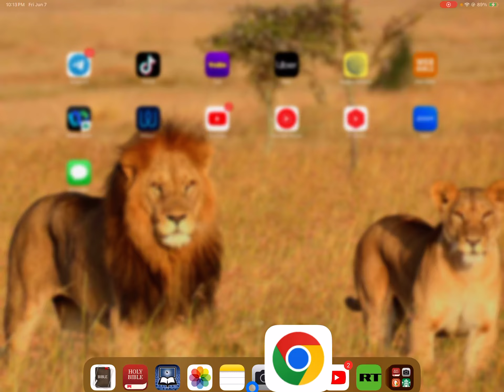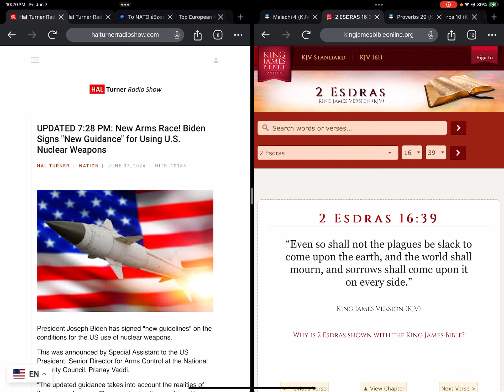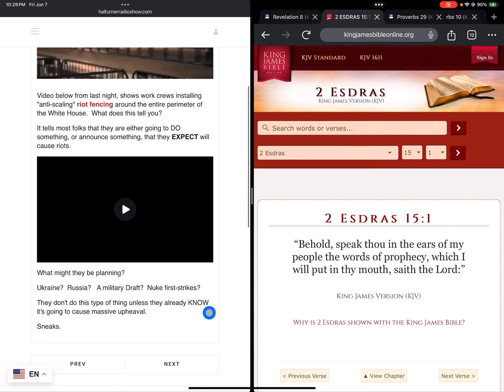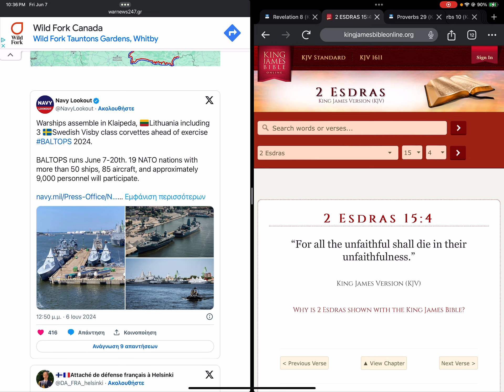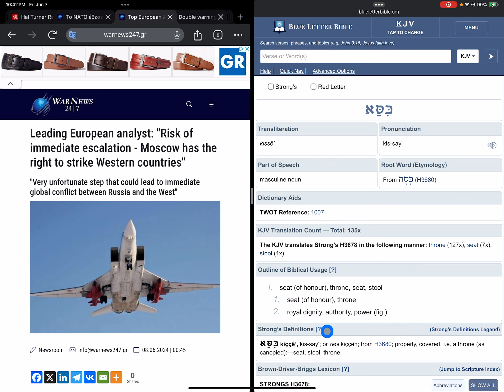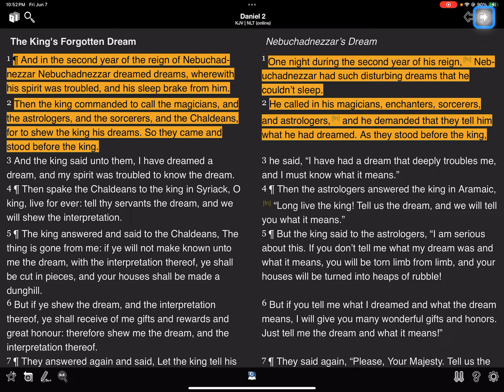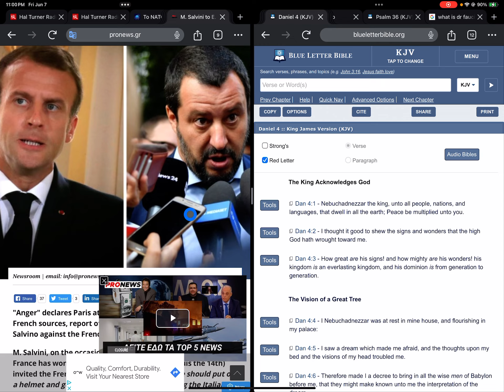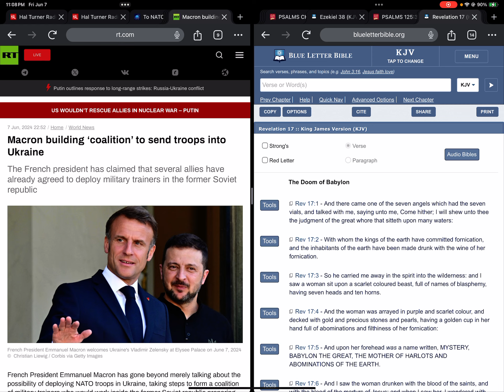WW3 Update; Russia Final Ultimatum to US & NATO to be declare before UN Security Counsel .